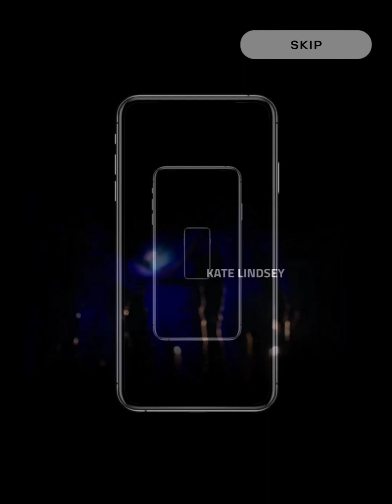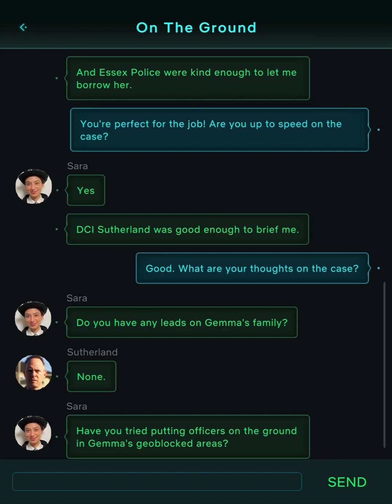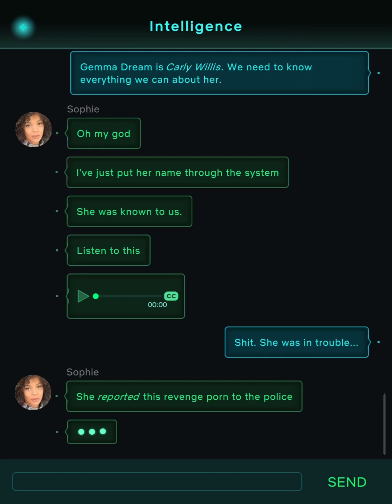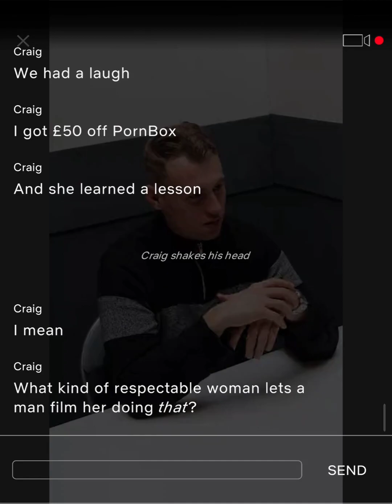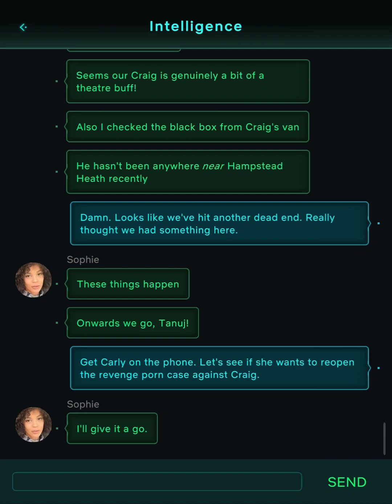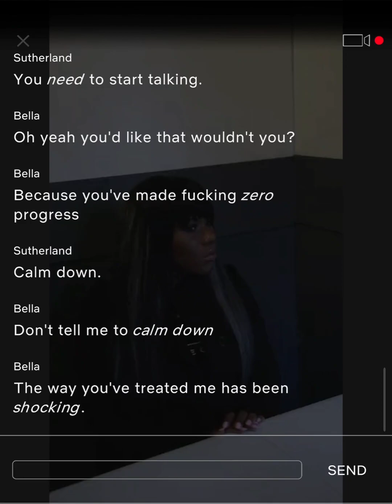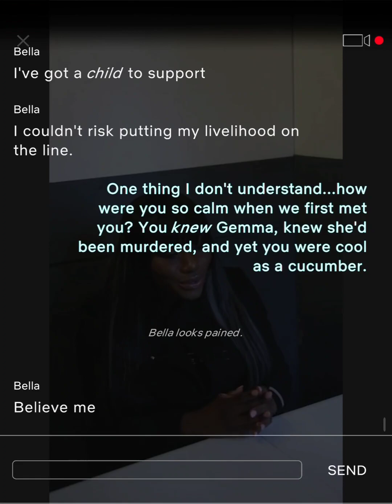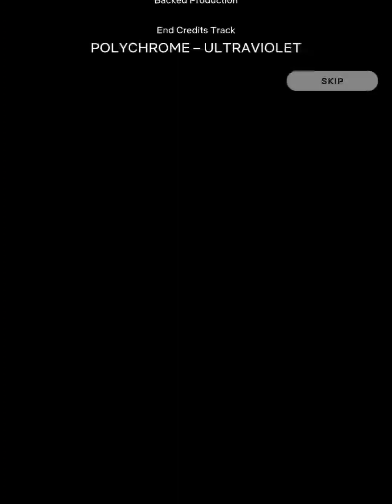Scriptic: S02 | Episode 03 WHO THE F*CK ARE YOU? | Full Walkthrough | No Commentary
Hey everyone,
In this video, I’ll show you the speed run of Mobile game called Scriptic: Interactive Dramas Episode 03 with a perspective of a Guy portraying as a London Yard Detective Constable. If the speed of the video is too fast for you then you can slow down the video in settings. Enjoy!

This is an Episode 03 video for a Mobile game called Scriptic: Interactive Dramas.
Episode 04 video with no commentary videos is coming soon on our channel.

Note:
I apologize for some parts of the video maybe wasn't edited well...

Description from the developer(s):
Play the lead in a BAFTA-nominated crime drama. You are a London Yard detective who solves murders through the smartphone of victims.

A BAFTA NOMINATED INTERACTIVE CRIME DRAMA

Imagine having the cell phone of a murder victim. Finding intriguing clues in their personal messages, photos & apps. Introducing Scriptic – a mobile-first detective drama – starring YOU as the lead detective.
Start your journey as a London Yard murder detective, investigating and solving murders through the smartphone of the victims:

- Search the victim’s personal messages, photos & apps for clues
- Command your police team on the ground
- Conduct *FaceTime* Interrogations
- Receive Calls
- Affect News Headlines
- Find the Killer

FOUND PHONE REIMAGINED – CHAT FICTION REMASTERED
Run an ENTIRE murder investigation from your phone. Take a journey through six episodes including an alternate ending.
If you love enigmatic TV crime dramas, you will be hooked by Scriptic.
Fans say it feels like a true detective crime story.
The murder-mystery game reimagined for the digital age.

Scriptic is a totally live-action experience featuring an ensemble cast of actors. Get up close and personal with criminal minds. Talk with police colleagues. Maybe even make friends?

PLAY ALONGSIDE A REAL MURDER DETECTIVE
The app pushes the boundaries of immersive, interactive storytelling – your detective partner in the narrative, DCI Michael Sutherland, is voiced by a REAL murder detective, Detective Sergeant Simeon Cryer. We’re the only app of our kind to pursue this level of realism.

Det Sim Cryer has spent 20 years as murder detective in the Bristol Major Crime Team pioneering the use of data in crime-solving.
As Scriptic narrative consultant, Sim has helped root the story and your choices in his journey and lived-experience.

RICH, INTERACTIVE STORYTELLING
Your choices as a detective have impactful & lasting consequences – and can radically alter the narrative.
Face ethical dilemmas that challenge your principles & shape the detective you will become.
Run your case with professionalism & integrity OR be ruthless in pursuit of your goals.

Only YOU can decide.

SEASON 2
A world-famous influencer is brutally murdered. With her phone, find yourself in the murky depths of her online reality. To hunt down the killer you need to shine a light on some painful truths. Life was not so picture perfect for Gemma Dream.

Carry out your job with professionalism, but maybe learn to love it?